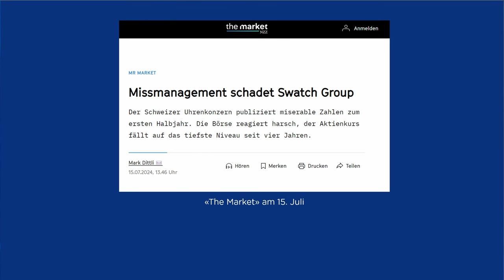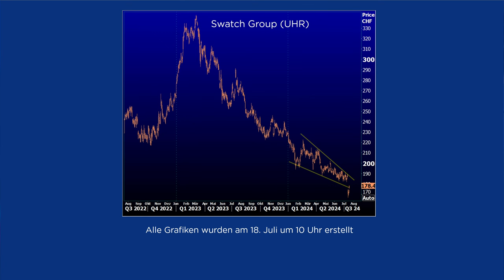Swatch Group, Kering, Pernod Ricard, Hermes, Richemont, Apple, Roche und Aryzta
In dieser Ausgabe des BörsenEspresso finden Sie interessante Analysen zu Luxusgüter Titeln wie Swatch Group, Kering, Pernod Ricard, Hermès und Richemont. Ausserdem sprechen wir über die Ausgangslage der Aktien von Apple, Roche und Aryzta.

Kapitel:
00:00  Einstieg
01:40 Apple (AAPL)
01:55 Roche (ROG)
02:58 Swatch Group (UHR)
06:50 Pernod Ricard (PERP)
08:00 Richemont (CFR)
09:21 Hermes (HRMS)
10:30 Favoriten von Ramon und Roland
11:35 Aryzta (ARYN)